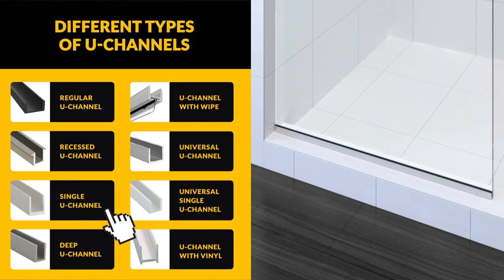How To Install Shower Enclosure U-Channel | Brixwell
If you want to install a frameless glass shower in your bathroom or if your project requires you to install one, U-channels are the best way to do so. Brixwell is engaged in providing a range of U-channels that are durable yet light in weight and look attractive as well. Our U-channels will make installing a frameless glass shower incredibly easy and convenient.